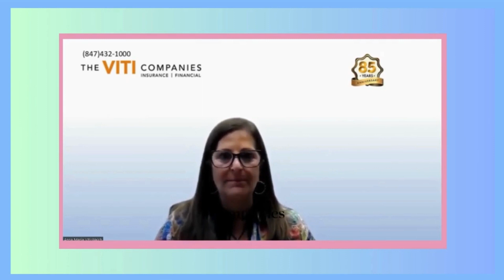What Women Investors want to know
It's absolutely true that women, regardless of their marital status or occupation, have a need for proper advice and care, including guidance on wealth-building strategies. Whether they're single, married, widowed, or divorced, women face unique financial challenges and opportunities that require tailored advice and support.

In today's world, where women are increasingly taking on diverse roles in the workforce, at home, and in society at large, it's crucial to provide them with the tools and knowledge they need to navigate their financial futures effectively.

Wealth-building strategies encompass a wide range of topics, including saving, investing, budgeting, retirement planning, and asset protection. Women may have specific concerns such as the gender pay gap, caregiving responsibilities, and longer life expectancies, which can all impact their financial decisions and goals.

By addressing these topics and providing women with comprehensive advice and resources, we can empower them to make informed choices and achieve financial security and independence. This clip serves as a reminder of the importance of recognizing and addressing the diverse needs of women in financial planning and education.